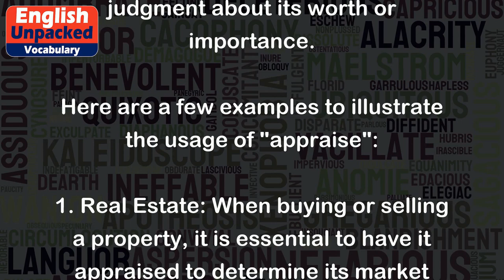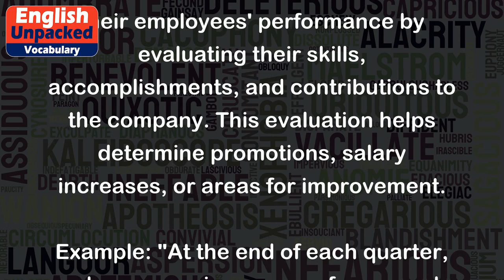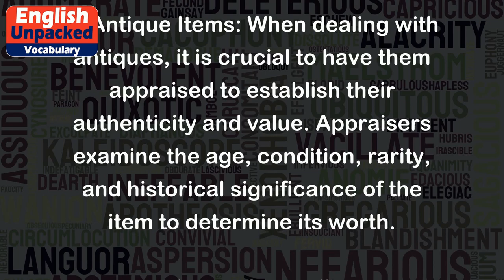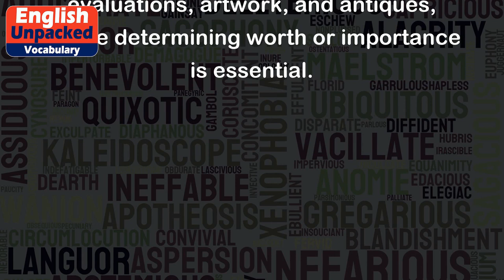Appraise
The word "appraise" is a verb that means to assess, evaluate, or determine the value, quality, or significance of something. When you appraise something, you carefully examine it and form an opinion or judgment about its worth or importance.
Here are a few examples to illustrate the usage of "appraise":
1. Real Estate: When buying or selling a property, it is essential to have it appraised to determine its market value. A professional appraiser will assess the property's condition, location, size, and other factors to provide an accurate appraisal.
Example: "Before selling our house, we hired an appraiser to appraise its value. Based on their assessment, we listed it at a competitive price."
2. Employee Performance: In the workplace, managers often appraise their employees' performance by evaluating their skills, accomplishments, and contributions to the company. This evaluation helps determine promotions, salary increases, or areas for improvement.
Example: "At the end of each quarter, our boss appraises our performance by reviewing our goals and achievements. This appraisal helps us understand where we stand and how we can improve."
3. Artwork: Art appraisers are experts who evaluate the value and authenticity of artwork. They consider factors such as the artist's reputation, the condition of the piece, historical significance, and recent sales of similar artwork to determine its worth.
Example: "Before purchasing the painting, the gallery owner had it appraised by an art expert. The appraisal revealed that it was a genuine work by a renowned artist, which significantly increased its value."
4. Antique Items: When dealing with antiques, it is crucial to have them appraised to establish their authenticity and value. Appraisers examine the age, condition, rarity, and historical significance of the item to determine its worth.
Example: "Before selling my grandmother's antique jewelry, I took it to an appraiser. The appraisal revealed that some pieces were quite valuable due to their age and unique design."
In summary, "appraise" means to assess or evaluate the value, quality, or significance of something. It is commonly used in various contexts such as real estate, employee performance evaluations, artwork, and antiques, where determining worth or importance is essential.